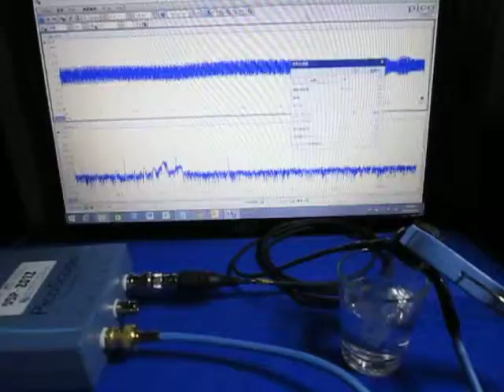超音波を利用した「表面弾性波の応用技術」 ultrasonic-labo